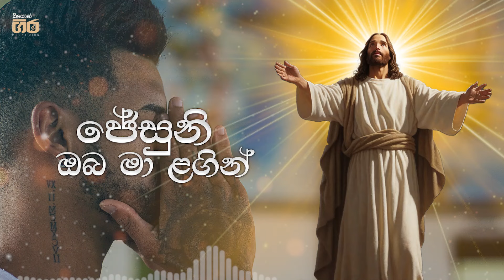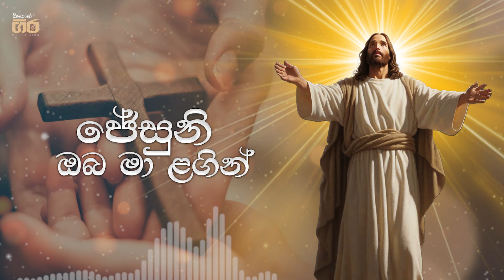ජේසුනි ඔබ මා ළගින් - Jesuni oba ma lagin | Mount Zion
ජේසුනි ඔබ මා ළගින් - Jesuni oba ma lagin

⚜ සියොන් ගිර ⚜
~හෙළ කිතුනු ගීයේ යසස් රාවය~

Visuals from Bible videos
Nonprofit channel - Only for the Glory of God
Original visuals and audio monetized by actual owners